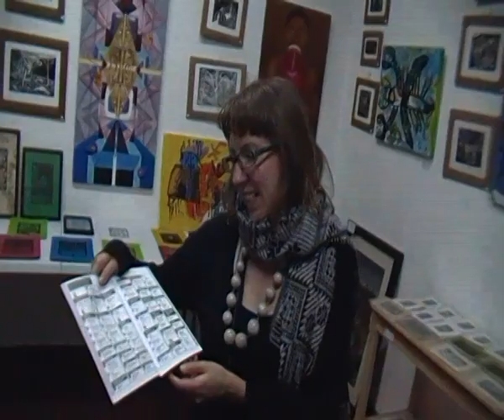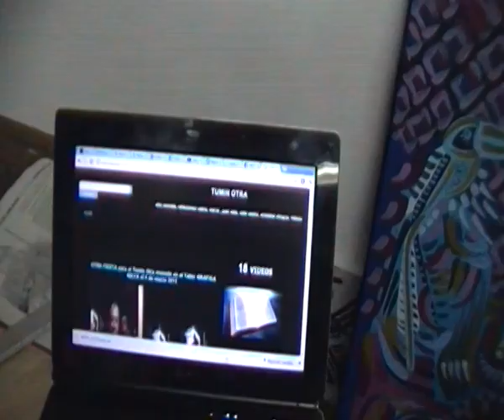Ambulante agradece a Gráfica Maya, comunidad-galeria-taller de los artistas Mayas de México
Ambulante es una organización sin fines de lucro dedicada a apoyar y difundir el cine documental como una herramienta de transformación cultural y social. Fundada en México en 2005 por Gael García Bernal, Diego Luna y Pablo Cruz, Ambulante viaja a lugares que cuentan con poca oferta de exhibición y formación en cine documental, con el fin de crear una audiencia participativa, crítica e informada, y abrir nuevos canales de expresión y reflexión en México y en el extranjero.

VISIÓN
A partir del documental, generar un acercamiento a diversas realidades, otorgar las herramientas para su posible transformación y contribuir a formar una sociedad participativa, crítica e informada.

MISIÓN
Apoyar y difundir el cine documental como una herramienta de transformación social y cultural.

y nosotros agradecemos a ANAIS VIGNAL y Brenda Obregon!

Contactos:
Comunidad artistica "Gráfica Maya" Conciencia Comunitaria

- Taller: Privada el Tívoli, no. 3 A, Barrio de Mexicanos
entrada en calle Honduras 8-10 entre Av. Utrilla y Av. 20 de noviembre

- Galería: en el Centro Cultural "El Carmen" andador Eclesiastico Miguel Hidalgo, a un costado del Arco del Carmen

San Cristóbal de Las Casas - Chiapas - México